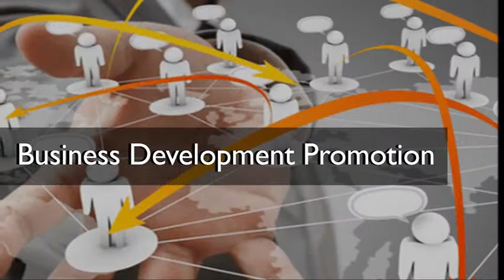Best Human Resource Management Consultant | Hospaccx Consultancy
Hospaccx operation and marketing services includes market ,financial feasibility, hospital accreditation, operations and management, planning.